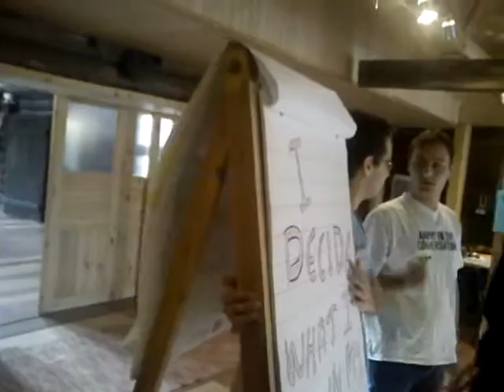MOV00443 1 Nature, Open Source Human, Draft Clip, Estonia, Eesti .:.